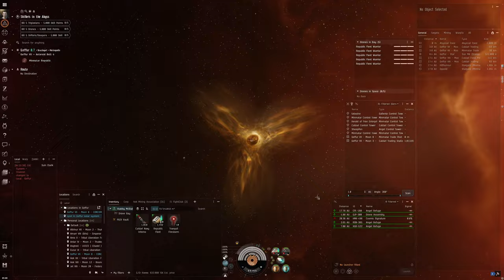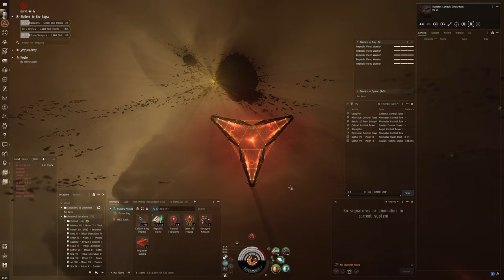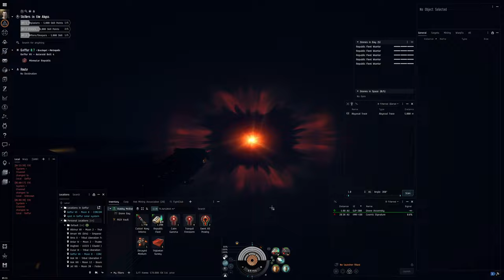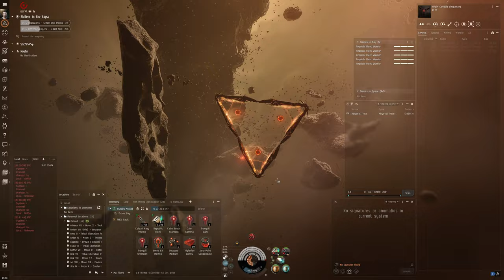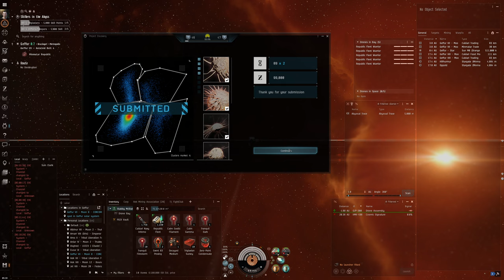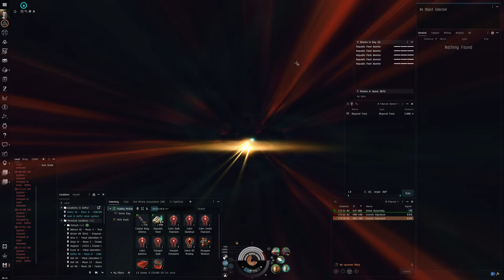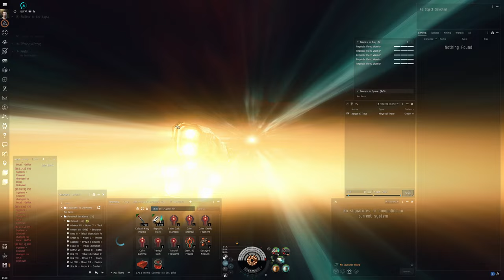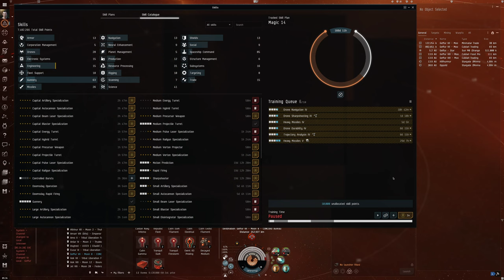Hello World: EVE Online Alpha Experience, Day 230